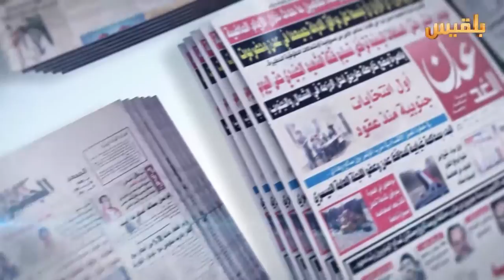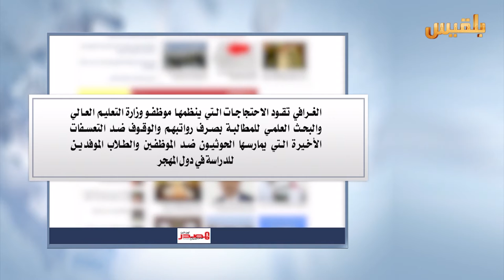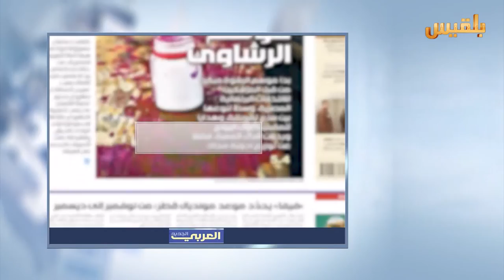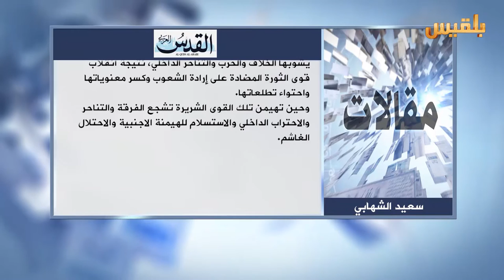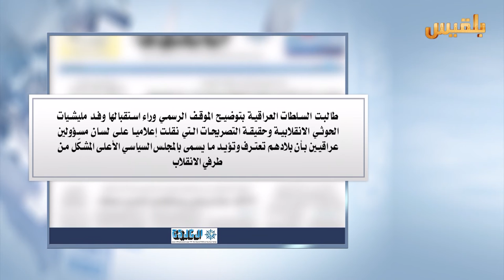كشك الصحافة | 5 - 9 - 2016 | تقديم : سهى المصري